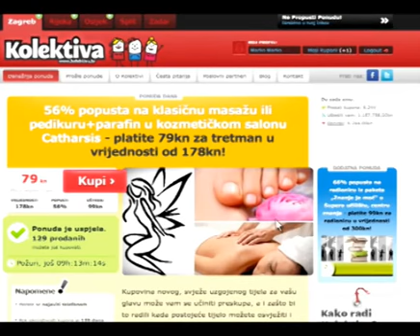Колектива Македонија Попусти 50-90%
Секој ден Колектива ви нуди по една неверојатна понуда со примамлив попуст од 50% до 90% во некој локален ресторант, бар, спа центар фитнес центар и слично.

Секој ден, ви овозможуваме по една неверојатна понуда со огромен попуст. Регистрирајте се за да ја добиете нашата дневна понуда во вашиот inbox.

За да биде успешна дневната понуда, трeба да се пријави доволен број на купувачи во одредениот временски рок. Бидејќи сепак ние попустот го добиваме со тоа што на нашите клиенти им ветуваме многу нови купувачи. Доволно за да ни овозможат групен попуст. Дури откако ќе се соберат доволно купувачи, се активира процесот на наплата од вашата картичка. Следниот работен ден ќе го добиете купонот со вашиот попуст.

Ако по некоја случајност понудата не успее, односно нема доволен број на купувачи, ние едноставно ќе ги откажеме сите резервации, вклучувајќи ја и вашата. На никој од вас нема да му биде наплатено. За вас не постои никаков ризик -- ви наплаќаме само ако понудата успее и во тој случај на e-mail ви испраќаме мало слатко купонче со прекрасен попуст.

Сфатете го како групен попуст кој што ќе можете да го користите индивидуално, тогаш кога на вас ви одговара. На бројачот можете да видите колку купувачи се пријавиле до сега и уште колку се потребни за да успее понудата. Вие можете со било која поважна кредитна картичка да си го резервирате вашиот ваучер.